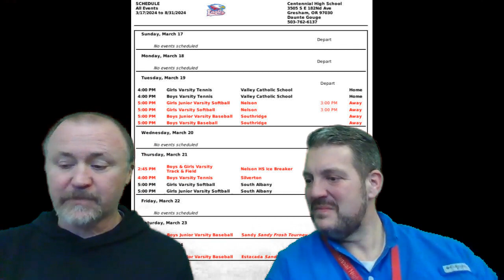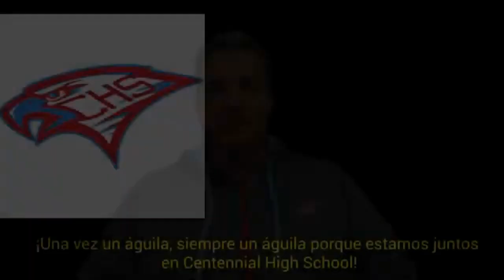CHS Vlog 3-16-24